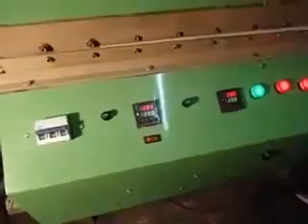lanyard printer with roll attachment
Demo of our lanyard sublimation heat transfer with roll attachment.  heat press can be made in either top heater or both side heater.